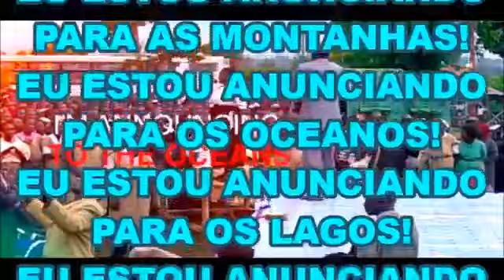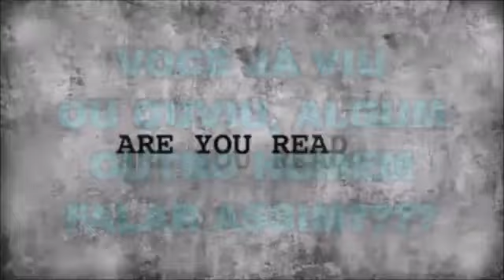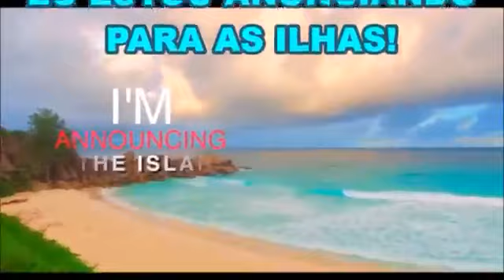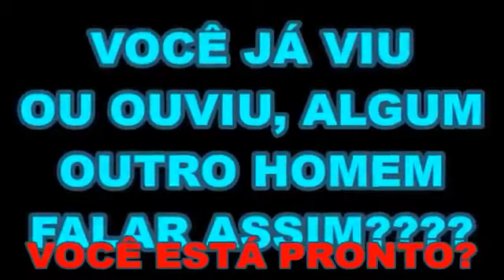CHAMADA PARA O ARREBATAMENTO!!! JESUS ESTÁ MESMO VINDO!!! Profeta David Owuor